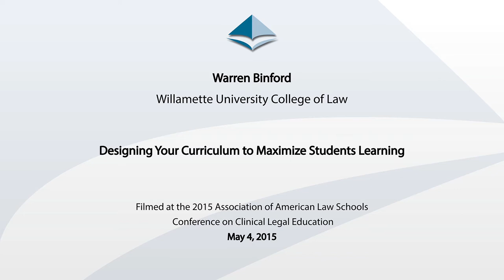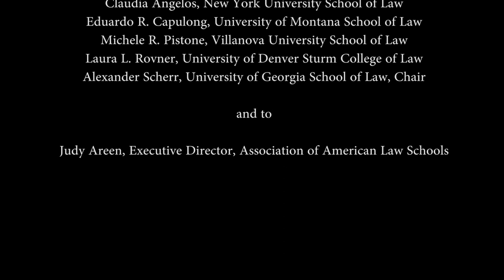Designing Your Curriculum to Maximize Student Learning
Warren Binford, Willamette University College of Law.

Recorded at the 2015 Association of American Law Schools Conference on Clinical Legal Education on May 4, 2015